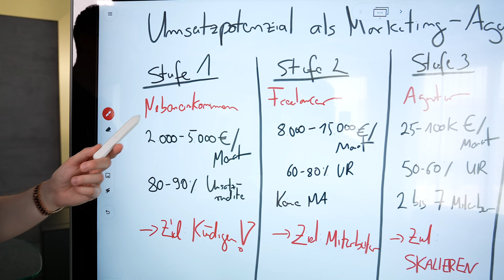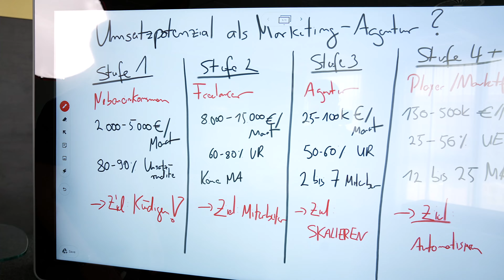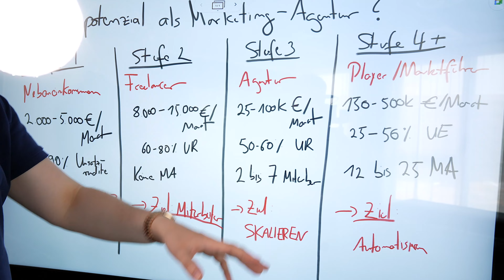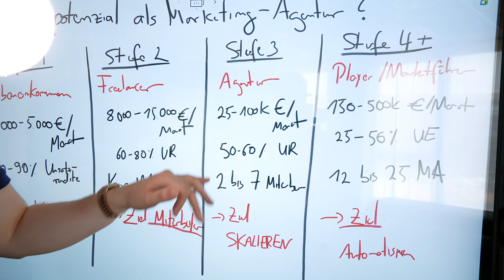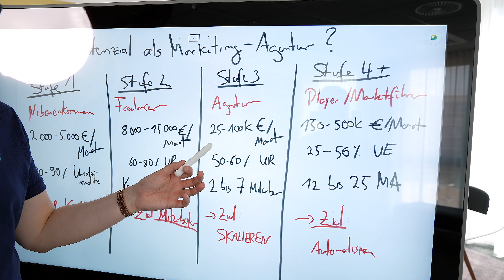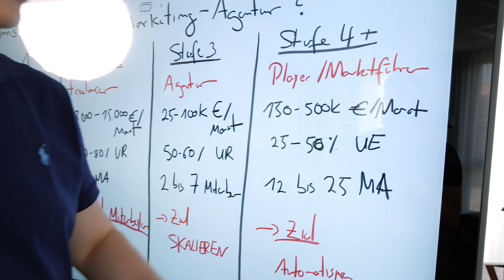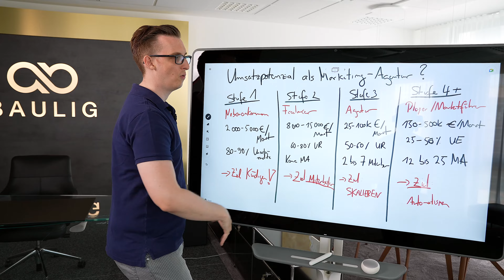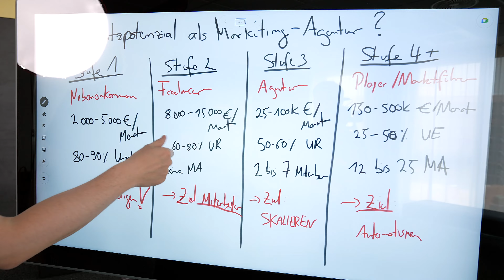Welches Umsatz-Potenzial hat eine Marketing-Agentur 2023?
In diesem spannenden Video erklärt dir Andreas, welche 4 Stufen Umsatz-Potenziale du in deiner Marketing-Agentur haben kannst.